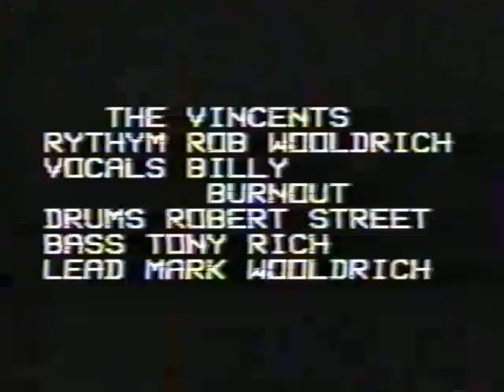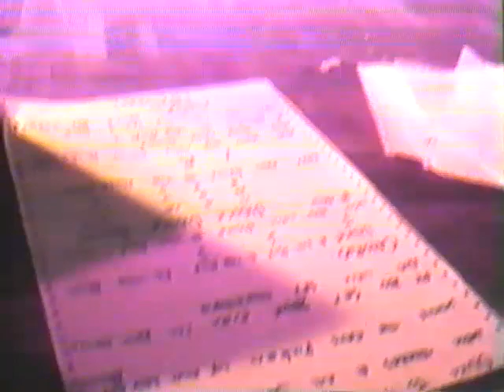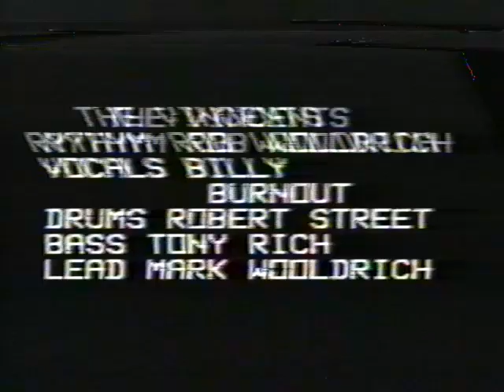Sringvale Town Hall 1986 The Vincents with Billy O'neil part 2